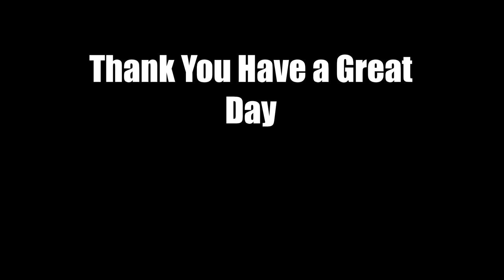Brilliance-Instrumental-beats-Hiphop-Rap-New-Sample-Chill-freestyle-new-trap-2021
Created with VSDC